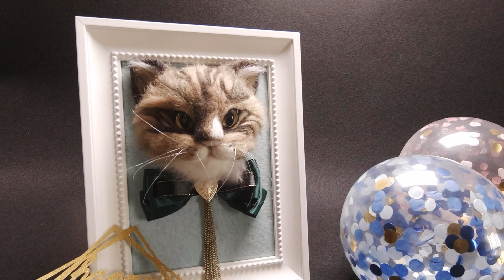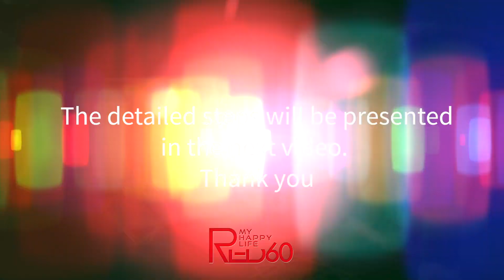A trailer making my kitty with wool felt DIY Handmade Needle Felting Craft 羊毛フェルト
Tvhis wool felt Celebrate my cat's 18th birthday,the detailed process will be presented in the next video. Thank you！